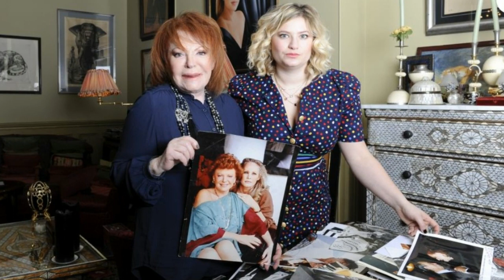Décès de Régine : cette promesse faite à sa petite fille Daphné qu'elle ne pourra pas honorer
La triste nouvelle a été annoncée ce dimanche 1er mai par Daphné, sa petite-fille. Régine, la chanteuse et "reine de la nuit" est morte à l'âge de 92 ans. Il y a deux ans, l'ex-diva des soirées parisiennes s'était fait une promesse après la naissance son arrière-petit-fils Léo